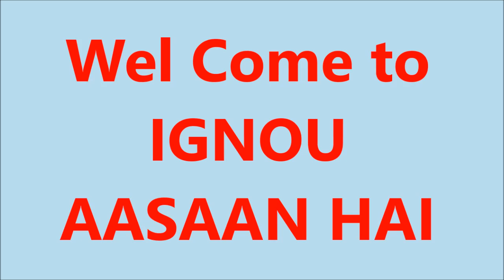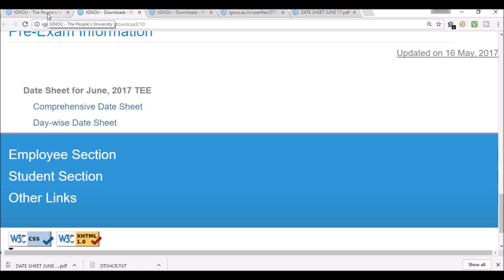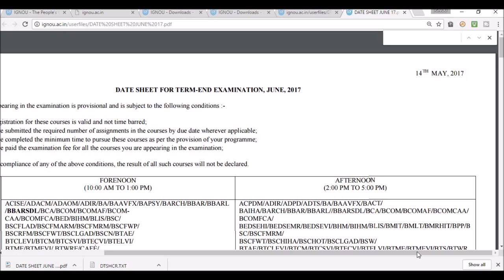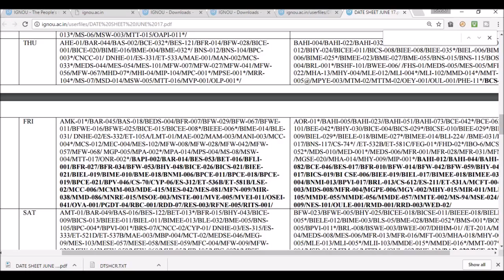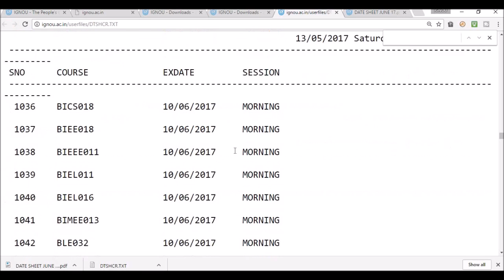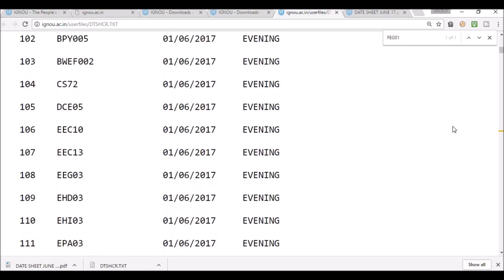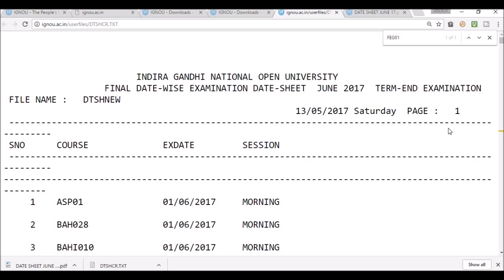IGNOU : JUNE17 EXAM : FINAL DATE SHEET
This video is about how to download June 2017 Examination final date sheet uploaded on IGNOU website on 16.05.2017.